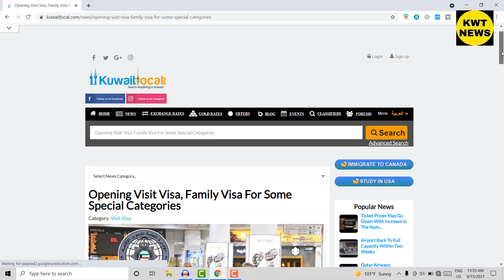Kuwait Breaking news kuwait visa update news kuwait expats news today